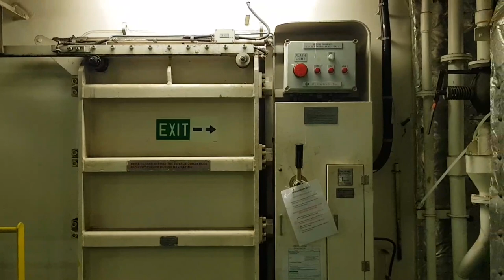MEGA SHIP ENGINE ROOM TOUR in 40 mins. 153,092 GRT, 13,200 TEU (MSC SHIPS)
One of the worlds Largest ship engine with a Specified Maximum 72,420KW, 92,280BHP, 12 cylinders. It has a 4 Diesel Generators with a maximum of 3,800 kilowatts each. 361 meter overall legth, 51 meter beam.